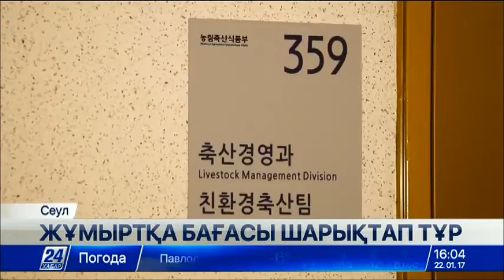Оңтүстік Кореяда 31 миллионнан астам құс жойылды